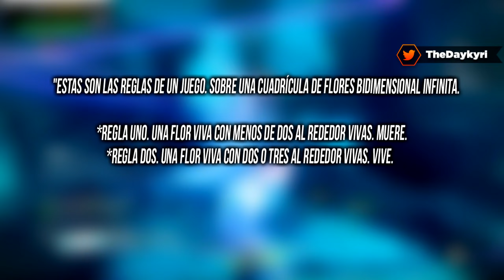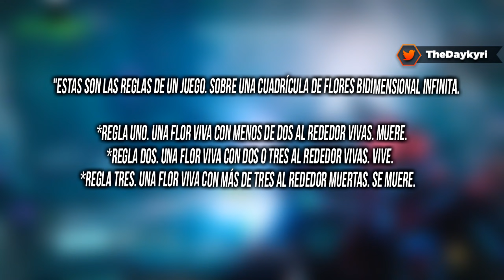La FRASE MÁS PODEROSA de "DESTINY"!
🚩 Nuevo en el canal? Activa la 🔔